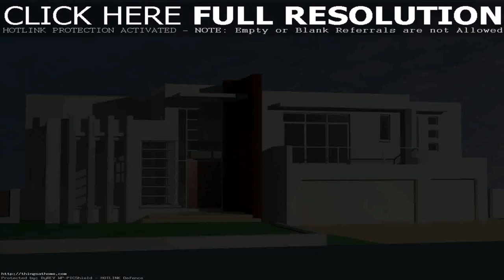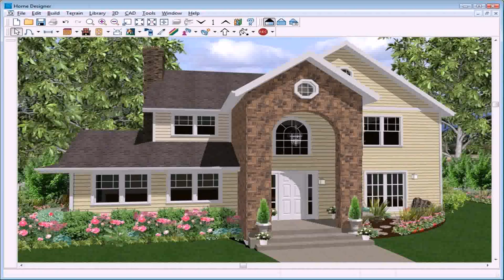Indian House Plan Software (see description)